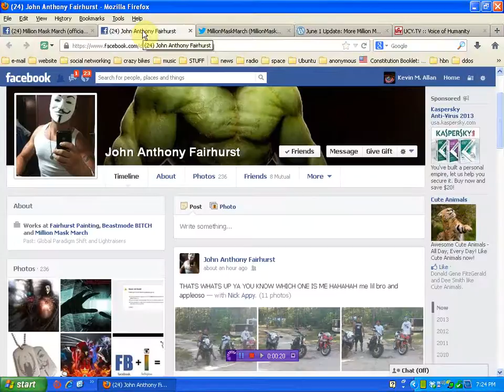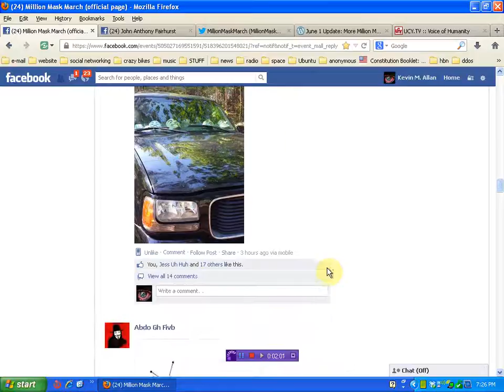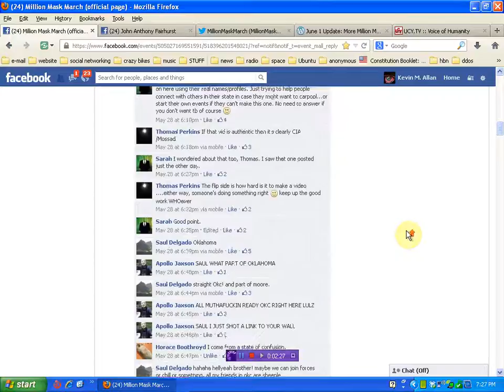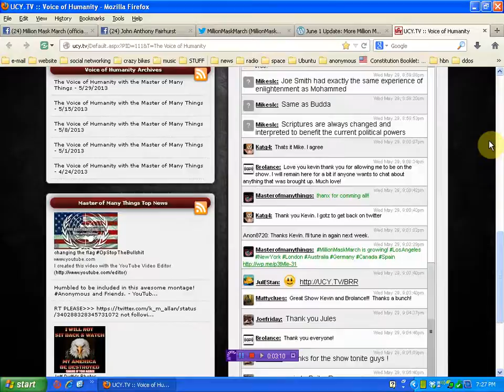revolution approaching! LIVE SHOW